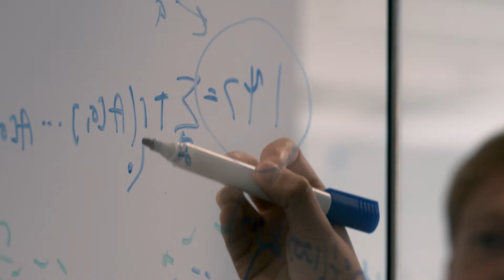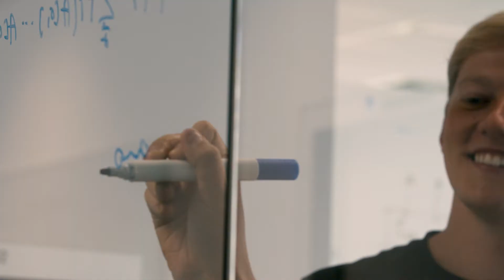What it's like to study quantum mechanics | University of Sydney PhD student Juliette Soule explains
University of Sydney PhD student Juliette Soule explains what it's like to study quantum mechanics.

Juliette is a recipient of the Sydney Quantum Academy (SQA) PhD Scholarship. Here she speaks about the benefits of being part of the Sydney quantum community and her research in quantum theory at the University of Sydney.

The Sydney Quantum Academy PhD Scholarship program fosters a multidisciplinary and diverse community of PhD students from across Sydney's top universities: University of Sydney, Macquarie University, UNSW, and the University of Technology Sydney.

We provide enriching experiences that equip our scholars to be visionary, courageous, and collaborative leaders, addressing complex challenges in the field of quantum technology.

Our PhD Scholarship program offers two application periods each year (April/May and August/September) contributing to a diverse community of scholars from various disciplines, nationalities, perspectives, and backgrounds.

Come and join us and help build the next generation of quantum technology specialists

➡️ Not ready to apply or like to be informed as rounds open? Sign up to our mailing list to receive our newsletter and scholarship alerts